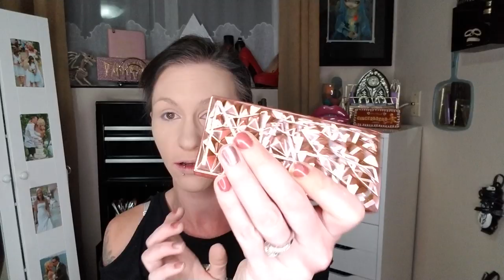Get ready with me featuring Natasha Denona Sunset Palette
Just a chatty get ready with me featuring the natasha denona sunset palette as well as other goodies!!